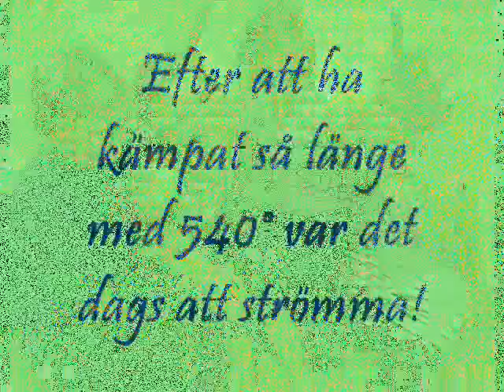95:ornas träning 070925 andra filmen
Uppställningar, tävlingar och stretch...